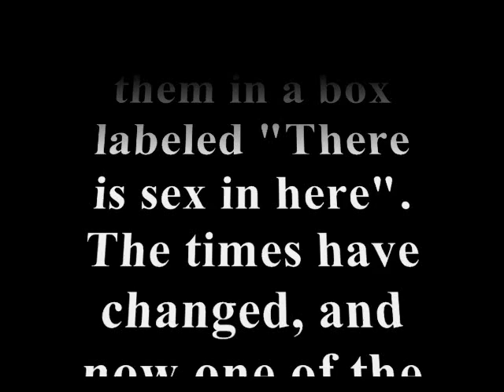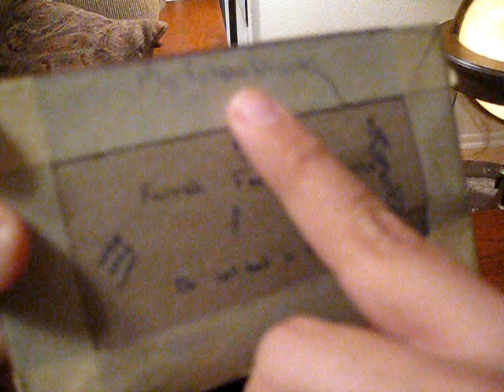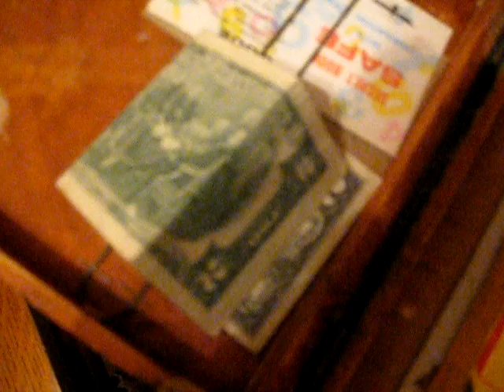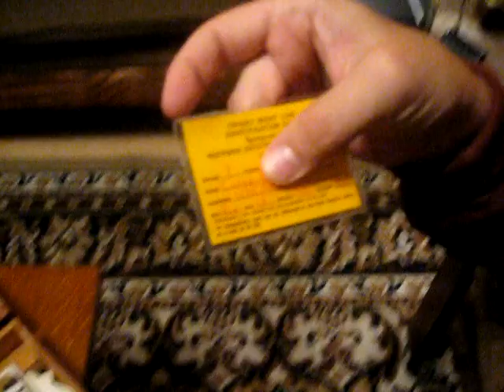Farrah Box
Earlier today, while the rest of the world focused on MJ's funeral plans, (some are saying up to a million mourners could pour into Los Angeles, making it bigger than Elvis and Princess Diana...I sure am glad I'm leaving for Italy Thursday!!) Farrah Fawcett was remembered in a private funeral mass downtown.  I was in the 6th grade and had just turned 11 years old on September 22, 1976 when Charlie's Angels premiered on television.  I was instantly smitten with all of the "Angels" and Farrah Fawcett held a special fascination for my prepubescent self.  Perhaps it was the diva in her that attracted me, but nevertheless in that Bicentennial year, it was all "Angels" all the time for me and much of America.  I collected photos and clippings from every magazine I could find, and kept them in a special box that I made...
To read more, click the blog link above.